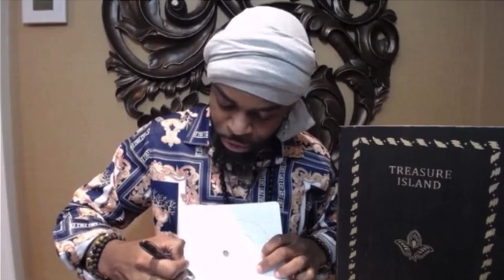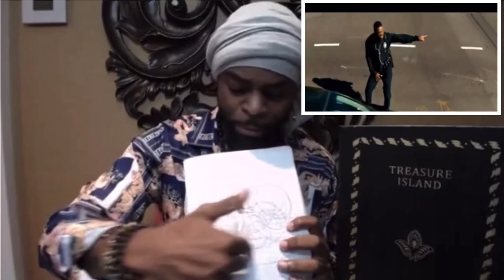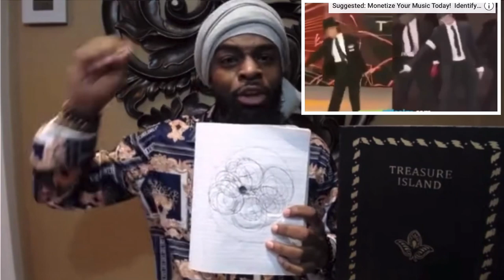Where do we go when we die? No! Where do we go when we LIVE?!